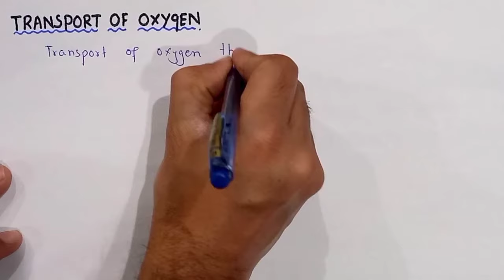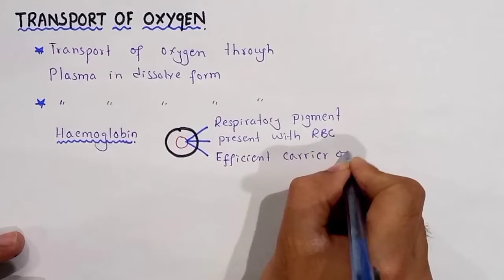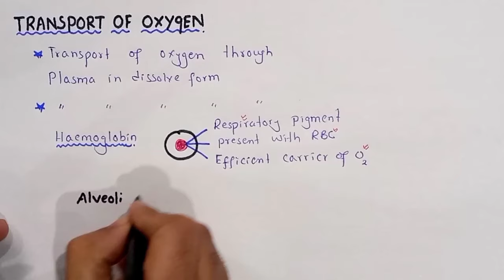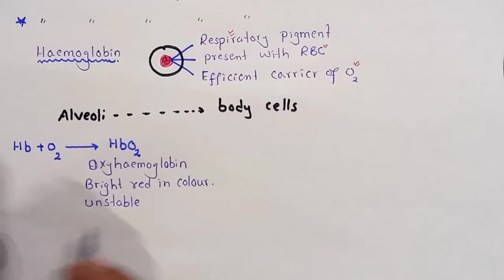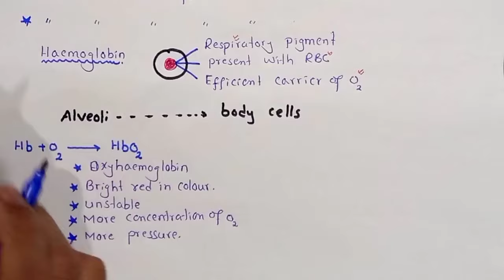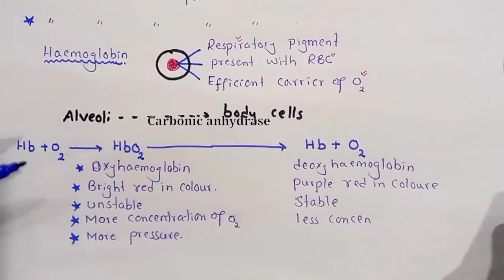Transportation Of Oxygen In Blood | Carbonic Anhydrase | Class 11 Biology